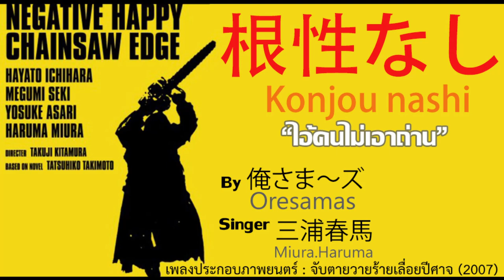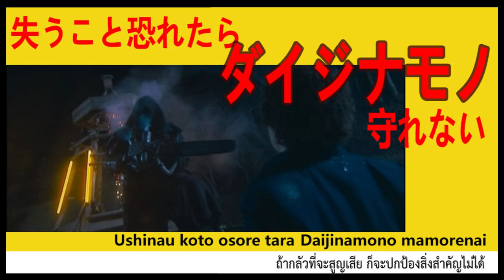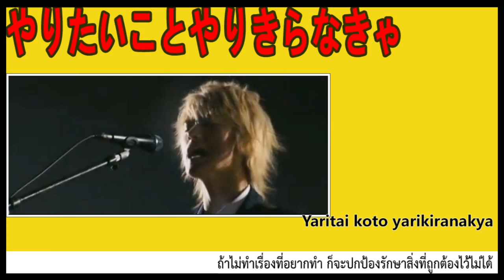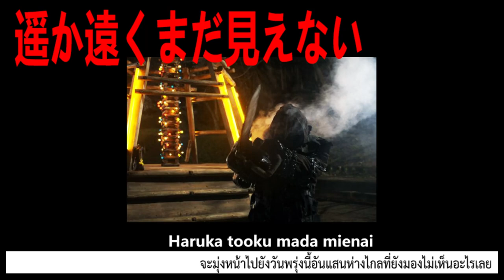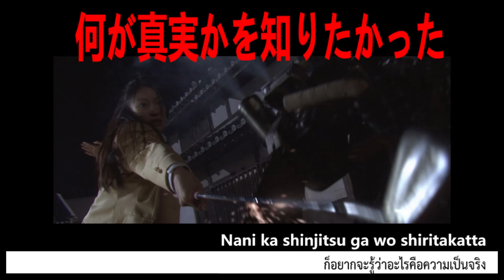Negative Happy Chainsaw Edge : Insert Song - Konjou Nashi by Oresamas [Sub TH + Lyrice]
ネガティブハッピー ・チェーンソーエッヂ
Negative Happy Chainsaw Edge
ชื่อไทย จับตายวายร้ายเลื่อยปีศาจ (2007)
Insert Song By Oresamas
Singer : Yosuke Asari (?)

ขอทำการแปลเพลงนี้ เพื่อเป็นที่ระลึกถึงนักแสดงหนุ่มที่มีรอยยิ้มสดใส และอาจจะเป็น "รักแรก" ของสาวๆ หลายๆ คน ในความหมายที่ซื่อตรง ไม่ได้ต้องการการครอบครองน่ะนะ
สมัยนั้นยังมีแผ่นซีดีและร้านเช่าให้ยืมอยู่ เราที่น่าจะช่วงม.ต้น หรือ ปลายช่วงต้นๆ จำไม่ได้ ได้หยิบหนังเรื่องนี้ขึ้นมาดู ด้วยเหตุผล 2 อย่างคือ หนังญี่ปุ่นในสมัยนั้นหาเช่าได้ยากมากกกกก จะซื้อก็เงินไม่ถึง ไม่ได้อ่านคำอธิบายเนื้อหาอะไรมาก เห็นหน้าปกมีฮารุจังก็คว้าไว้ก่อน ฮึฮึ จริงๆ รู้จักฮารุมะจากผลงานอย่าง Sky of Love นั่นแหละ แต่พอได้ดูหนังเรื่องนี้จบ
เราชอบฮารุมะที่แสดงในหนังเรื่องนี้มากกว่า
สุดท้าย เนื่องจากไม่ได้ติดตามผลงานของฮารุมะมาได้ช่วงนึงเนื่องจากตนเองก็เริ่มทำงานแล้ว พอได้ข่าวว่าฮารุมะเลือกที่จะทำอะไรลงไป เพื่อที่เค้าจะได้พักผ่อน เราเคารพการตัดสินใจของเค้านะ แม้เราจะรู้ว่าพูดไปก็ช่วยอะไรไม่ได้ แต่ถึงอย่างนั้นก็ยังอดทนที่จะไม่ร้องไห้ให้กับเหตุการณ์ครั้งนี้อยู่ดี
1. ช่องนี้แปลเพื่อเติมเต็มความทรงจำของเจ้าของช่องเท่านั้นนะ ห้ามนำไปเผยแพร่โดยไม่ได้รับอนุญาต
2. เนื่องจากแปลเพลง (ซึ่งมีลิขสิทธิ์) ทางช่องจึงไม่มีรายได้ในการแปลแต่อย่างใด...แต่รายจ่ายยังคงมี

ขอบคุณที่รับชมและแสดงความคิดเห็นค่ะ
Note: Official lyrics have not been released yet, so the Japanese listed here was
copied by ear .

**Translator JP - TH : Saifa Sukcharoen
**Compile video content : Mintorin S Gallery
**Lyrics JP / TH / EN : Mintorin S Gallery
**Microsoft Office Video Editor

***Read Pls...We translate this song with fun and only to improve our language skills.🙆🏻🙆🏻🙆🏻
 We do not want to profit.🙅🏻‍♂️🙅🏻‍♂️🙅🏻‍♂️
Please listen and edit the translation if something goes wrong.